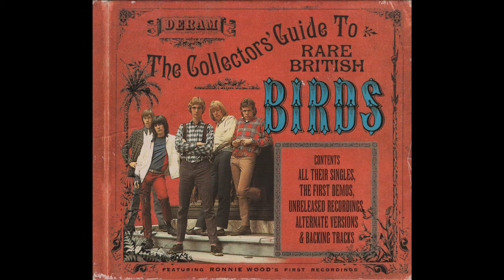The Birds - Next in Line